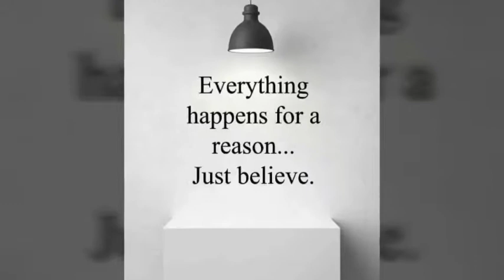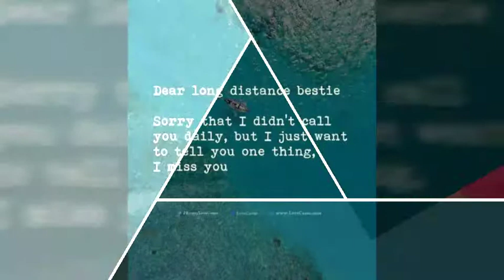New song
By hero